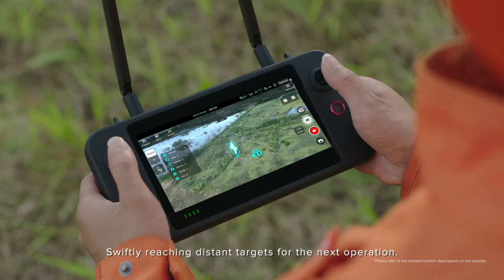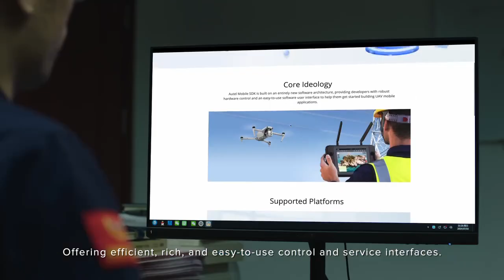New product release | Introducing EVO Lite Enterprise Series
The EVO Lite Enterprise Series, by Autel Robotics, offers multiple advantages such as a lightweight and portable design, rapid deployment, and simple control for industrial applications.